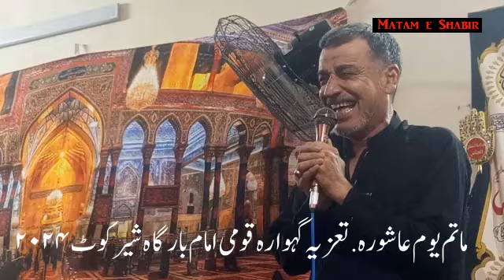Yom e Ashoora Shabih,Taziya,Gehwara Alii Asghar,Qaumi Imambargah Sherkot 2024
Yom e Ashoora Shabih,Taziya,Gehwara Alii Asghar,Qaumi Imambargah Sherkot Khyber Pukhtonkhwa
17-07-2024